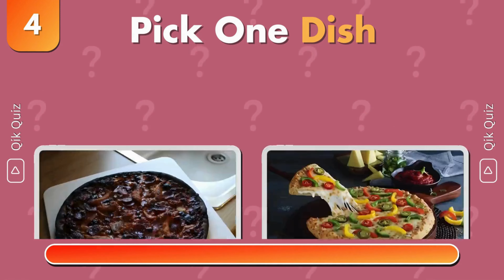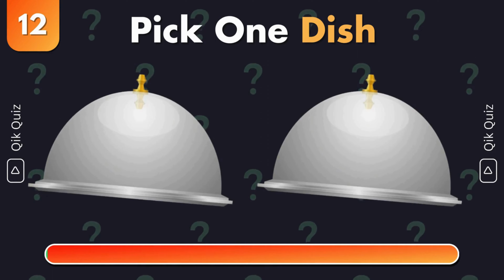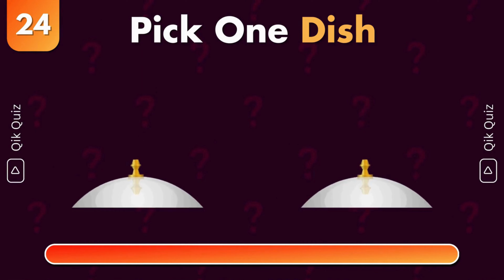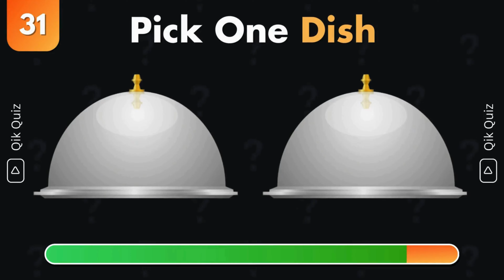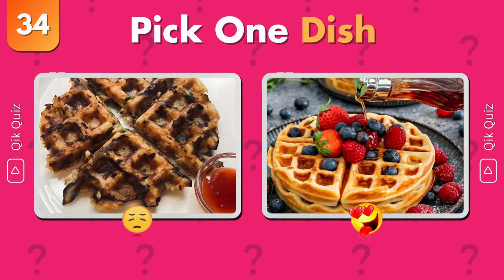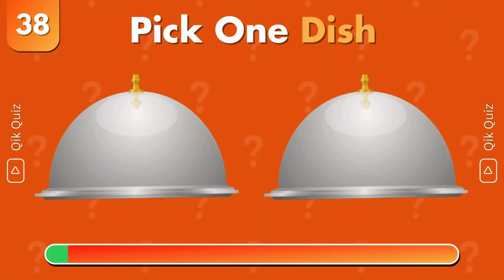Pick a Dish! Good Vs Bad Food Edition 😋🤮 | Food Quiz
Welcome to our latest YouTube sensation: 'Pick a Dish! Good Vs Bad Food Edition 😋🤮 | Food Quiz' – a thrilling and mouth-watering culinary adventure! In this episode, we'll present you with two dishes—one filled with delicious food and the other not so appetizing. Watch now and let the food games begin!